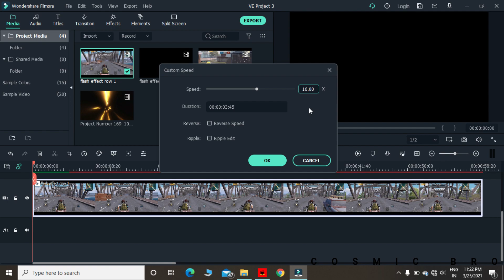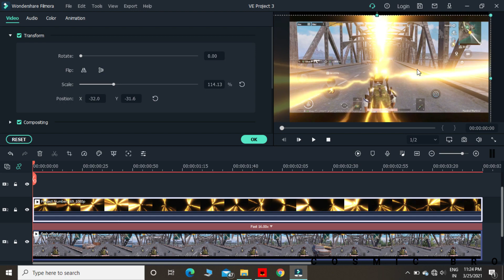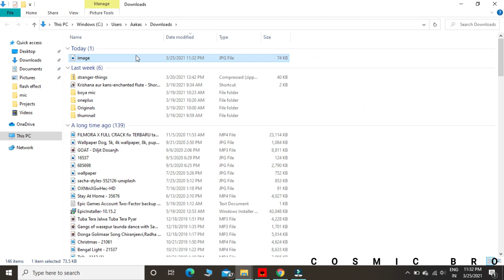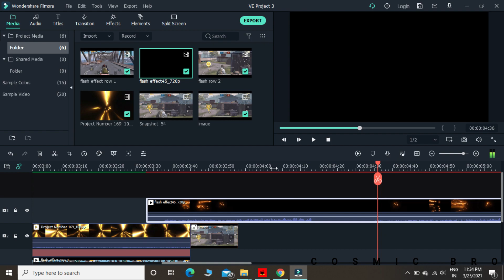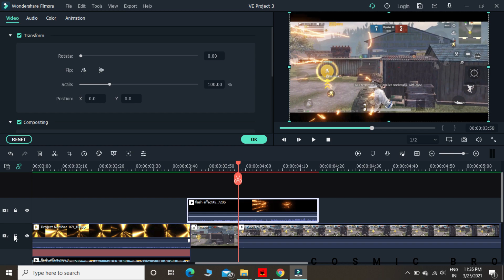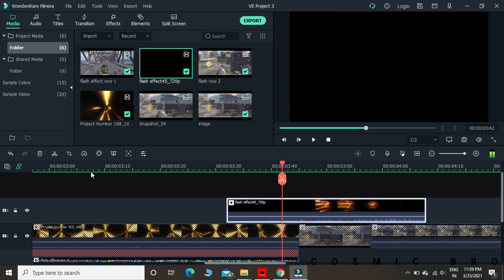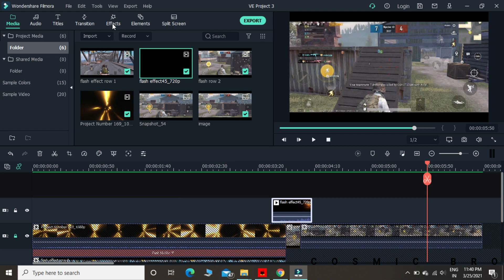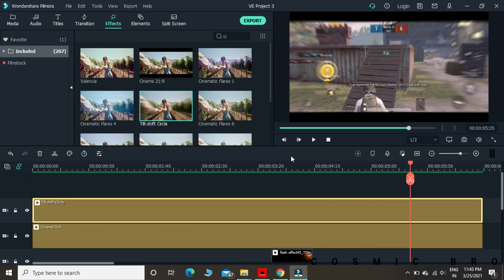CHARACTER FLASH Effect Advance ( Edit ) like a pro in filmora | pubg montage new effect | cosmic bro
in this video, we learn how to make character flash effect for your pubg montage video, edit like a pro

AR beat sync Tutorial on FILMORA | how to edit like Jerryboy and Manuindia | COSMIC BRO | pubg